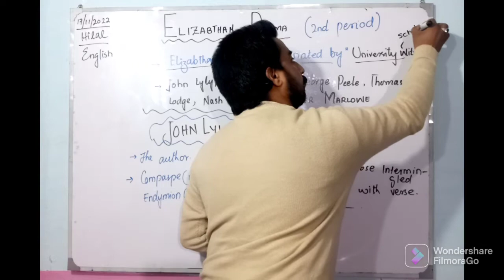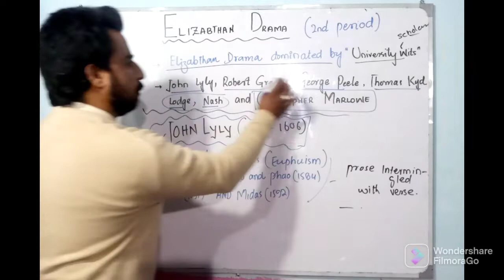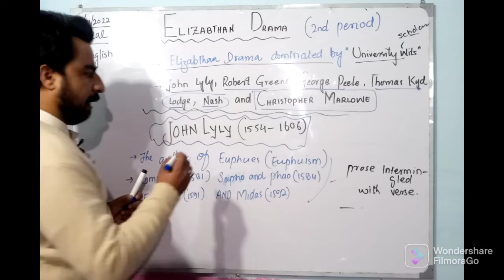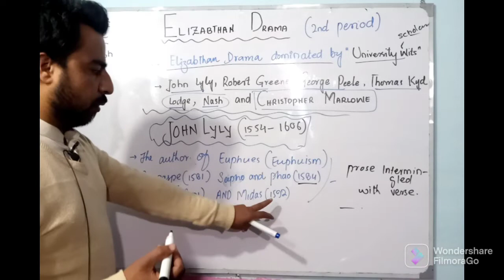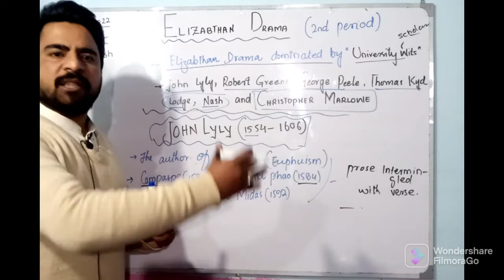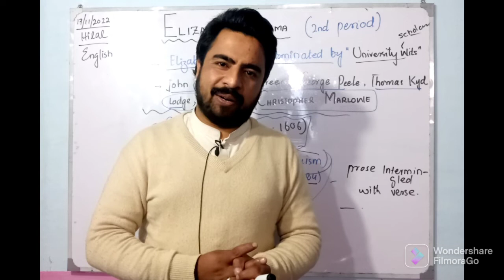University Wits||John Lyly||Elizabethan Drama||2nd phase||Lecture#14#literature#britishhistory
After watching the video, you will be able to learn the about :
Elizabethan Drama Phase 2nd

In this video, I'm going to teach you Elizabethan Drama.

thanks